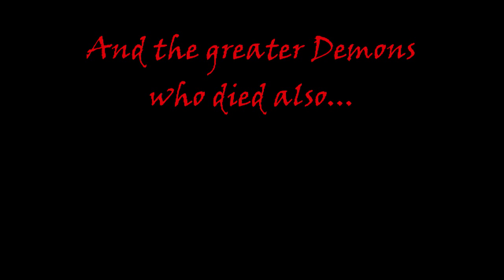D4rkbow1 Unleashed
Me killing some monsters in runescape like green dragons, blue dragons and then finally the greater demons